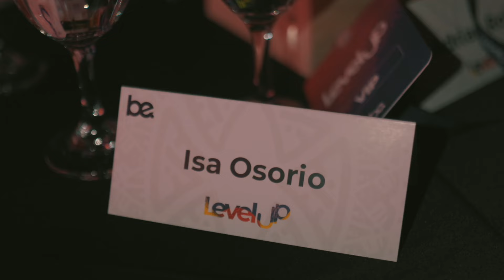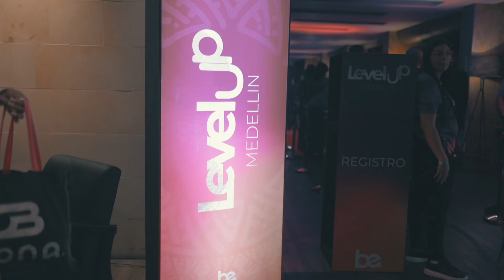Mi vida como Networker - VLOG - Isa Osorio 💎✨